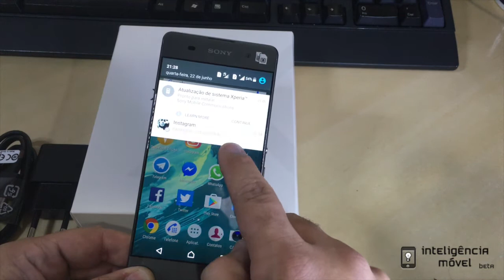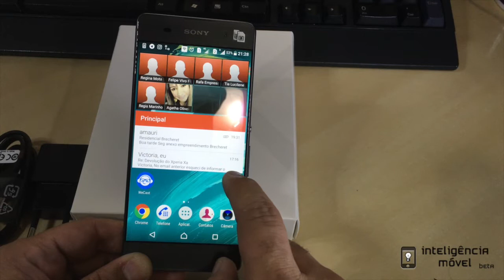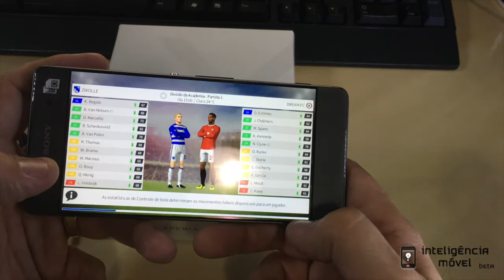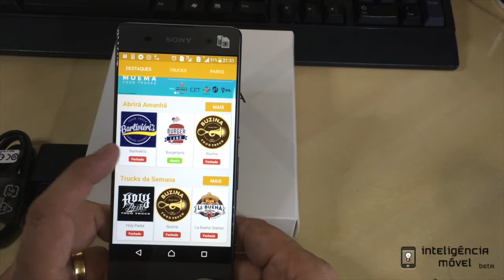Mini Review do Sony Xperia XA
Confira uma avaliação rápida do Sony Xperia XA, o intermediário com cara de top de linha da Sony

Para quem não me conhece eu sou o Rafael Mota. Nerd/geek apaixonado pela esposa e família. Adoro boas fotos,games,rock,tecnologia,animais e da vida. Editor do Analista de Sistemas em tempo integral, ama animais e vídeo-games. Ainda está explorando esse novo mundo sobre ser um futuro pai, pois no máximo conhece de Gadgets, computadores e animais mas ainda não tem em seu sistema o programa filho 0.1 por hora somente o sistema marido 4.0. Fã de Apple e seus produtos desde quando adquiriu que conheceu o Amiga (primeira Fenasoft). Não desgruda do seu iPhone e costuma trabalhar num iMac 21 polegadas, mas também usa um iPad e AppleTv agora também ex-desenvolvedor de FireFox OS, acredita em JailBreak e vê recursos muito bons porem não curte fazer por ter principios próprios.